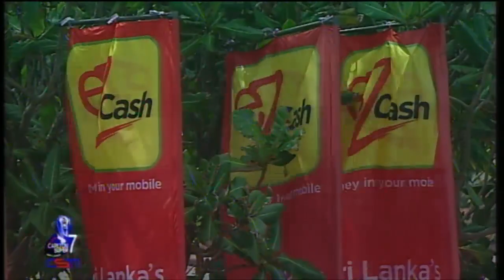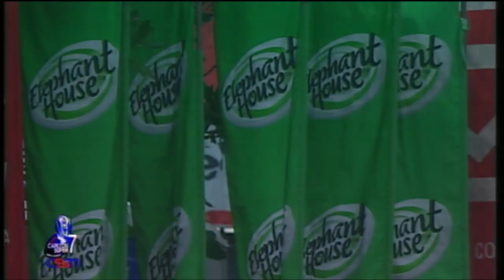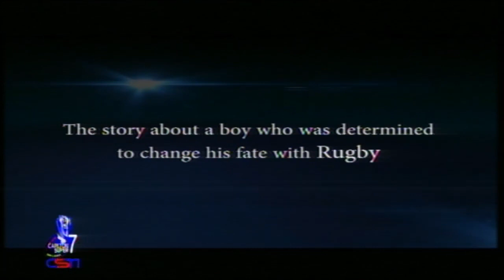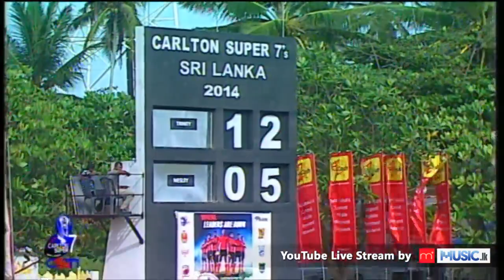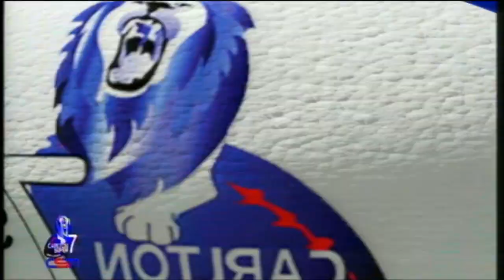Carlton Super 7's 2014 [Live] - Day 2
8th and 9th August - Koggala